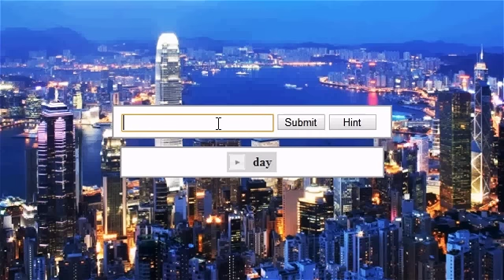Learn Chinese: Lesson 9 - Shopping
Review the new vocabulary and master the free exercises for this lesson

Here you'll learn how to ask a shop assistant can you try something on in Mandarin Chinese. You'll also learn about the currency called RMB or Yuan, and you'll learn how to haggle for a bargain.

China is a shopper's paradise with an abundance of stalls, markets and shopping centers. Staff at upmarket shops and in the popular tourist areas will have adequate English to sell you anything you need! However if you want to grab a real bargain at local markets and stalls, you'll need to know a little Chinese and know how to haggle!